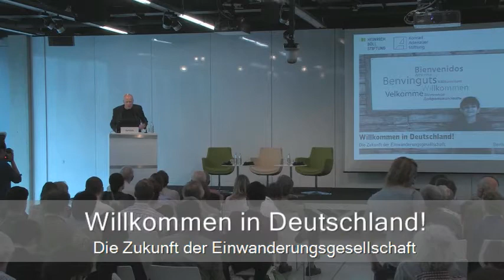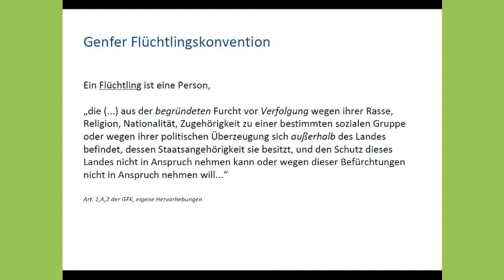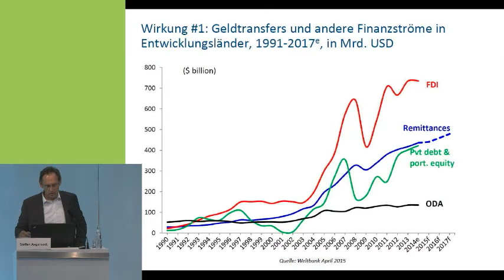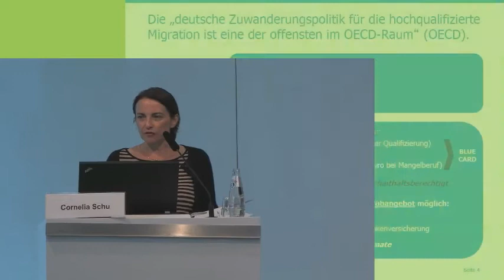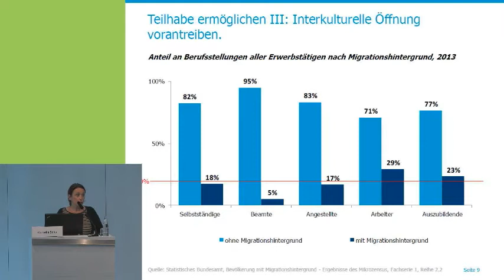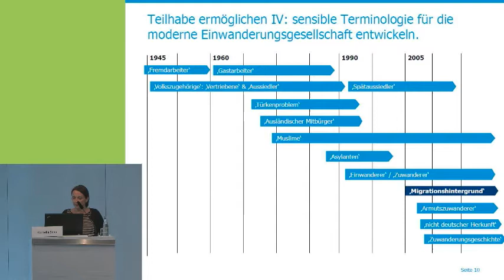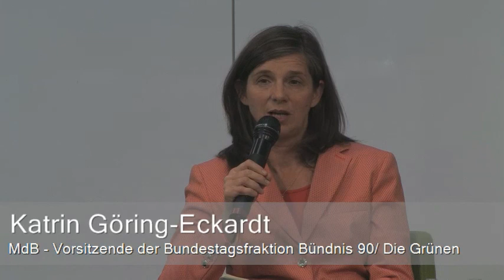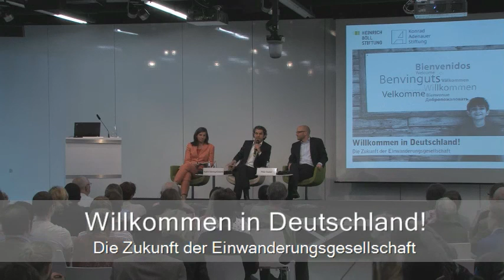Willkommen in Deutschland! Die Zukunft der Einwanderungsgesellschaft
In den letzten Jahren ist in Deutschland sowohl die Zahl der Schutzsuchenden als auch der Einwanderung insgesamt deutlich gestiegen. Deutschland gehört heute neben den Vereinigten Staaten, Kanada und Großbritannien zu den wichtigsten Einwanderungsländern der OECD-Staaten. 2014 wanderten etwa 450.000 Menschen in die Bundesrepublik ein. Der weitaus größte Teil der Einwanderer/innen kommt aus europäischen Ländern, meist als Arbeitsmigrant/innen. Auch die Zahl der Flüchtlinge ist in den letzten Jahren stark gestiegen.

Einwanderung und gesellschaftliche Vielfalt werden die Bundesrepublik auch in Zukunft prägen. Damit gehen Ängste vor unerwünschten Veränderungen einher. Kurzfristig müssen zudem die aktuellen Zuwanderungen bewältigt werden, während der demografische Wandel und seine Auswirkungen auf den Arbeitsmarkt und die sozialen Sicherungssysteme eine weitsichtige Zuwanderungspolitik erfordern. Die Fragen, auf die Politik, Gesellschaft und Wirtschaft gemeinsam eine Antwort finden müssen, lauten: Wie kann Deutschland unter den Bedingungen der aktuellen starken Zuwanderung eine nachhaltige Einwanderungspolitik entwickeln? Und welche Willkommenskultur braucht Deutschland; welches Angebot wird Zuwanderern gemacht,  sich ganz selbstverständlich mit Deutschland als ihrer neuen Heimat zu identifizieren?

Die Heinrich-Böll-Stiftung und die Konrad-Adenauer-Stiftung laden ein, diese Fragen mit Katrin Göring-Eckart und Peter Tauber zu diskutieren.

Begrüßung:
- Ralf Fücks - Vorstand der Heinrich-Böll-Stiftung
- Dr. Petra Bahr - Leiterin der Hauptabteilung Politik und Beratung der Konrad-Adenauer-Stiftung

Impulsvortrag I: Migration in Deutschland, Europa, global – Trends und Wirkungen
- Dr. Steffen Angenendt - Stiftung Wissenschaft und Politik (SWP)

Impulsvortrag II: Auf dem Weg zum Einwanderungsland
- Dr. Cornelia Schu - Geschäftsführerin Sachverständigenrat deutscher Stiftungen für Integration und Migration (SVR)

Podiumsgespräch:
- Katrin Göring-Eckardt MdB - Vorsitzende der Bundestagsfraktion Bündnis 90/ Die Grünen
- Dr. Peter Tauber MdB - Generalsekretär der CDU

Moderation: Ali Aslan – TV-Moderator und Journalist